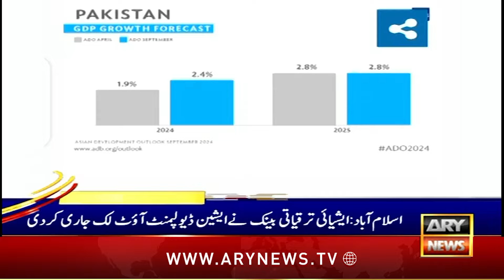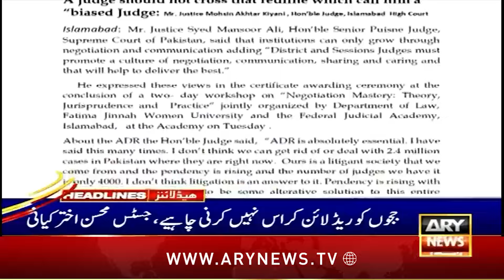ARY News 1 PM Headlines | 25th September 2024 | PTI Leader's bail granted